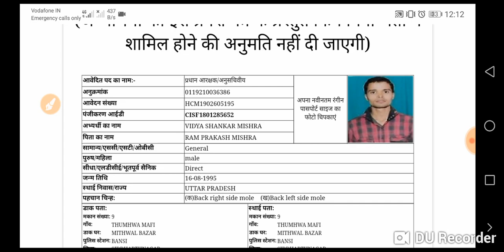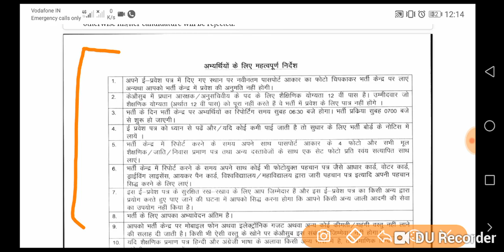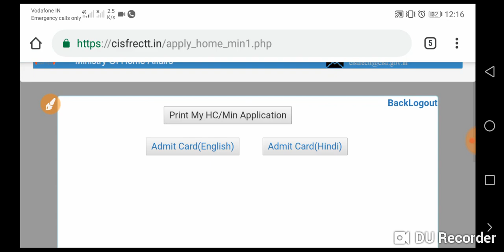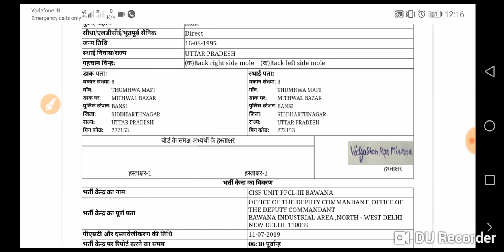CISF HC MINISTERIAL ADMIT CARD DOWNLOAD 2019 |आ गया ऐडमिट CARD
CISF head constable admit

About video-
इस विडियो में आप लोगों को cisf head constable ministerial के ऐडमिट कार्ड के बारे मे बताया गया है उम्मीद है आप लोगो को यह विडियो अच्छा लगा है |

Your queries -

CISF head constable online form admit card
CISF head constable online form 2019
How to download cisf head constable admit card 2019
CISF head constable ministerial admit card 2019

Contect us